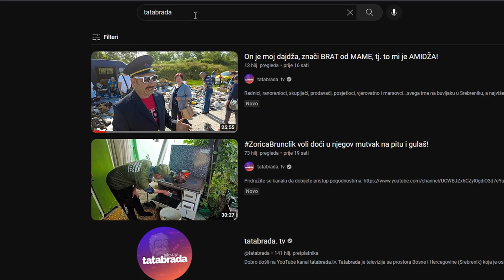Tukao je, udarao, ponižavao i opet se o njemu brinula do kraja!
Uprkos ogromnim bolovima, poniženju i maltretiranju, Fatima je vodila brigu o suprugu do njegovog zadnjeg daha. Kolike su to žrtve najbolje govori činjenica da Fatima izgleda daleko starija, umornija i bolesnija od mnogo starijih osoba.
Fatima živi u staroj očevoj kući koja je vidno stradala, i za koju mnogi tvrde da jači potres neće preživjeti. Međutim, ona je ne želi da napusti !
Danas, osim starog i oronulog krova, Fatima jedinu utjehu i pomoć ima kod drugih žena iz njenog života, bratične, snahe i kćerke koje se sada brinu o njoj!

ĆEHAJE B.B,
Srebrenik 75350